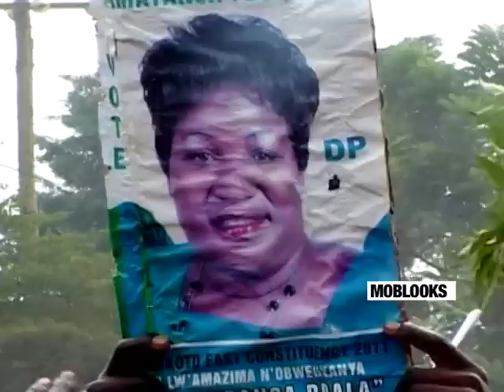UGANDA VOTES...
What transpired in Ugandan elections 2011